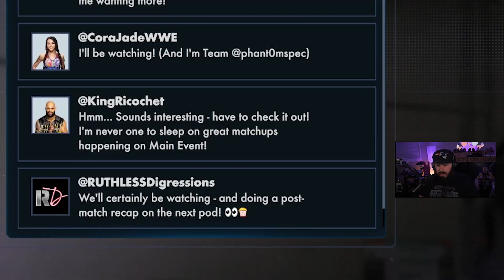WWE 2K23 Women's MyRISE Ep 04 - SHE CHEATED!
Ladies and gentlemen WWE 2K23 is finally here and I am very excited to play all of the new and existing game modes. Today we are going to be starting our journey in the WWE2K23 Women's The Legacy MyRISE Career Mode and see how things go.